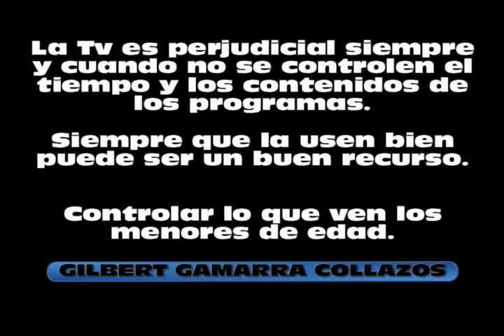la TV.es mala ???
otra de Fabrizio Gabriel Gamarra Udrea, a sus  2 meses interesado por el sexo opuesto , jejejeje  disfruten.

Gilbert Gamarra Collazos.